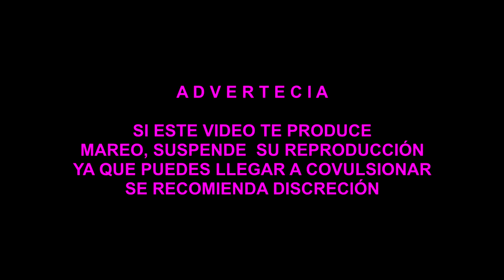Activa la glándula pineal rápidamente-🎧With this video you can activate the pineal gland quickly-🎧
Puerta misterio es un canal polifacético que busca por medio de cuentos  mitos y leyendas  divertir a sus suscriptores.  Todo su contenido trata de no vulnerar en ningún derecho social mediante los temas diversos que en el mismo se narran, dramatizan y manifiestan ya que en muchos de los casos hacen parte de la ficción pues carecen de un argumento científico que pueda corroborar lo dicho. Las personas que participan en los videos dan su consentimiento con anterioridad para hacer uso de su imagen. En el caso de los menores de edad estos cuentan con el permiso de sus padre o tutores y en ningún momento hacen o dramatizan algo que esté en contra de su integridad, dignidad o que pueda dañarlos. Ningún comentario a favor o en contra del contenido tiene restricción siempre y cuando no manifieste vocabulario soez, denigrante, o trate de afectar la dignidad de personas con nombres propios.  Puerta misterio agradece su apoyo y espera ser cada día mejor. Gracias.